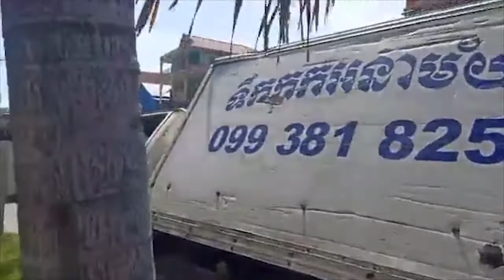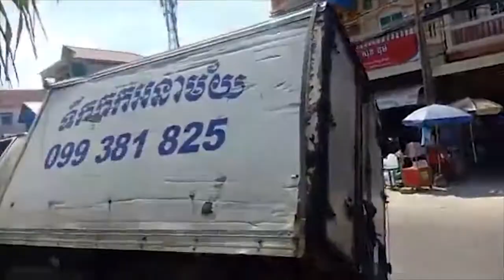khmer news,មុននេះបន្តិចមានករណីរថយន្តដឹកទឹកកក បើកឡើងលើសួនទ្រូង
khmer news,មុននេះបន្តិចមានករណីរថយន្តដឹកទឹកកក បើកឡើងលើសួនទ្រូងផ្លូវរកកល្បក្រឡាប់ នៅផ្លូវជាតិលេខ៥ សង្ក